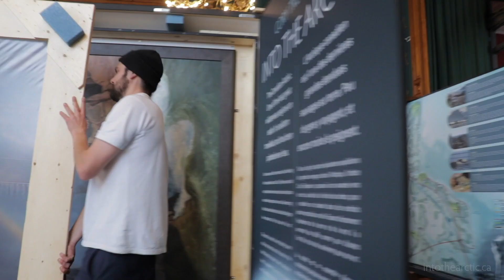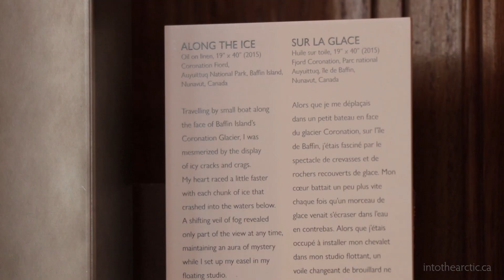INTO THE ARCTIC, Exhibition Installation in Monaco at Oceanographic Museum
INTO THE ARCTIC Exhibition installation at the Musée océanographique de Monaco! A wonderful team at the museum took great pride and care in hanging the collection in the absolutely beautiful Salle des Conférences of HSH Prince Albert II. The Chenue team also had a creative solution to getting my 5 metre wide "Great Glacier" painting high up on the majestic wall that features the House of Grimaldi family crest.

The Oceanographic Museum
Avenue Saint-Martin, 98000
MONACO